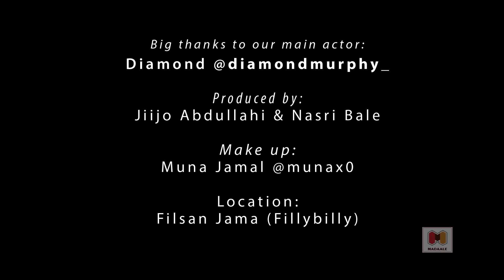OOMAAR | MAASHA ALLAAH | News Somali Song - Madaale Productions Copyright ©️ 2019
Xuquuqda muuqaalkan waxay u xeedhantahay Madaale Productions Copyright ©️ 2019
Heestii Mashaa Allaah
Erayada: Mawliid Curjin
Laxanka Oomaar Barbar
Musiga: Cadceed
Codkii Oomaar
Produced by; Jijo, Nasri and Filsan
Makeup by: Muna
Vocal Recording: Ahmed Sheeno
Video:  Madaale Productions Copyright© 2019